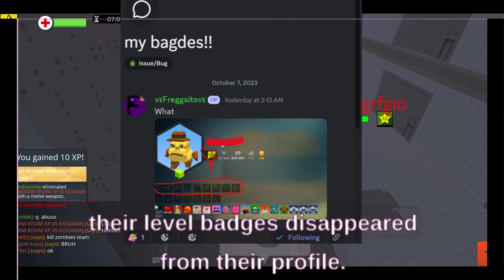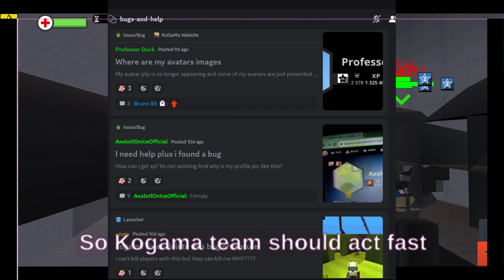This Bug Might kill KoGaMa...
Not my real Voice xd